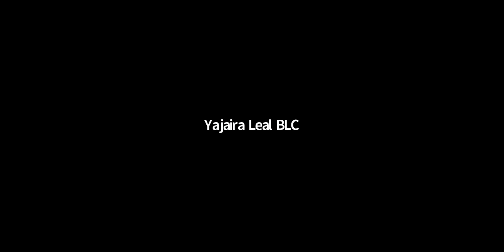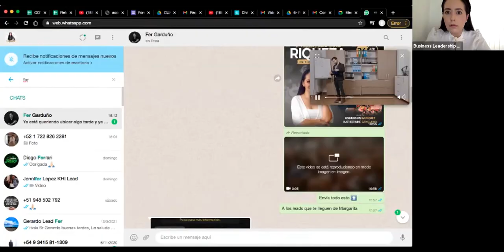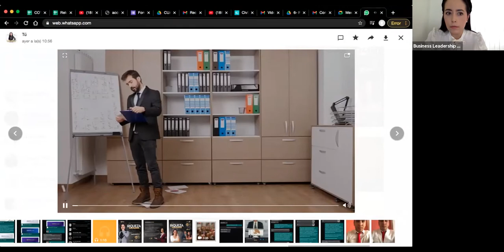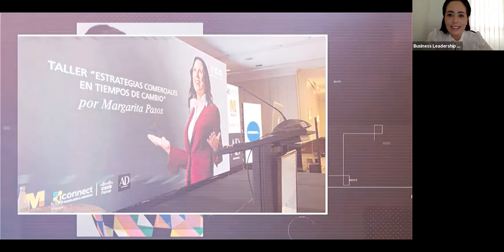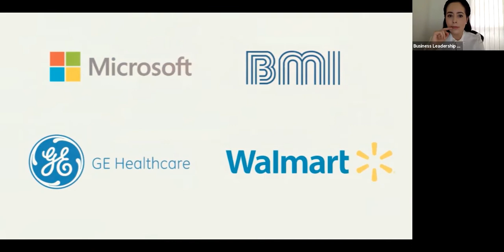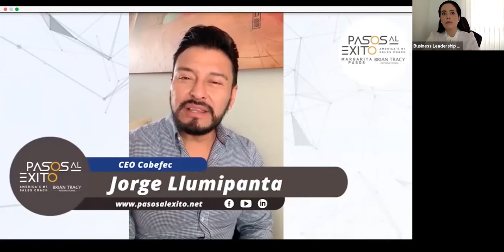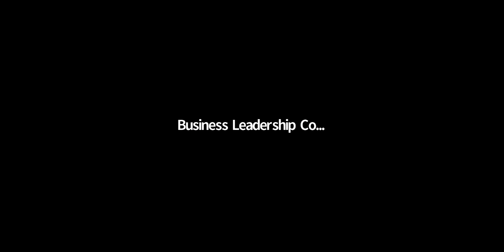Invitación Modelo -Principios para generar riqueza en tiempo de crisis. Evento Margarita Pasos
Principios para generar riqueza en tiempo de crisis.